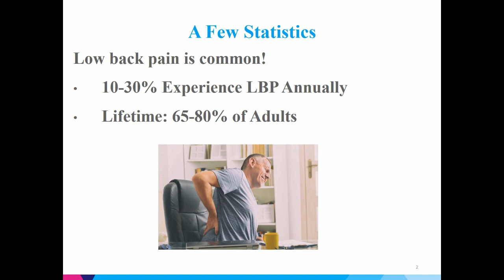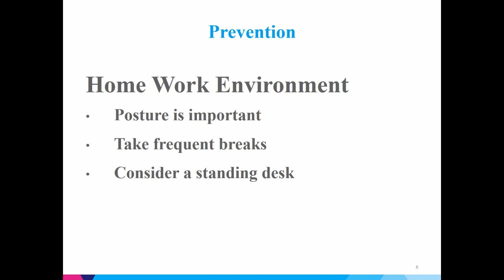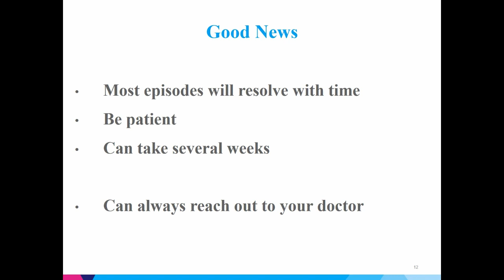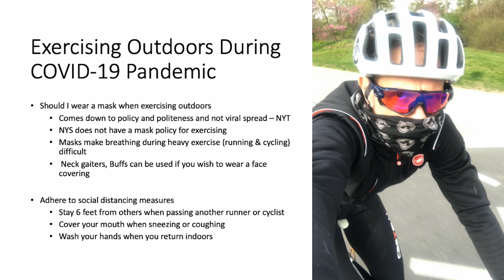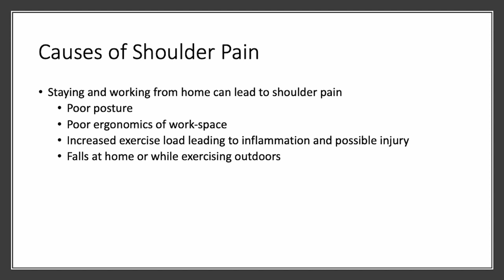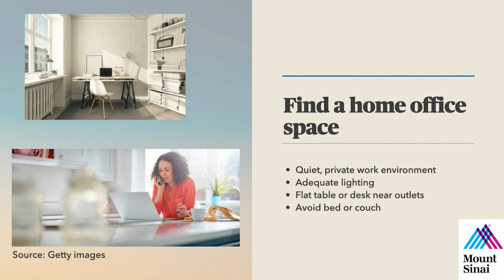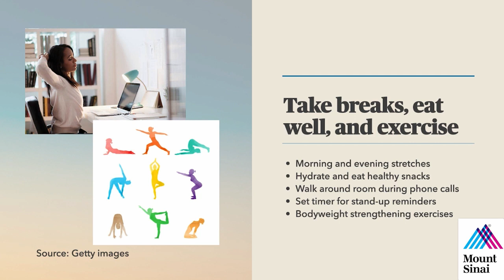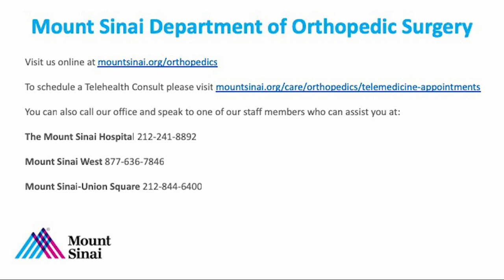Free Webinar: Staying Safe in a COVID-19 World Best Practices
The Department of Orthopedic Surgery at Mount Sinai is here for you and your family. Learn more about exercising in small space, back pain, nutrition, hydration, comfortable home office tips and management of common Orthopedic problems from our faculty members.